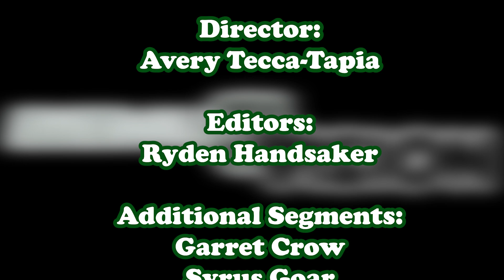Emerald Vision, Season 25, Episode 6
October is almost over. What are you wearing to celebrate?